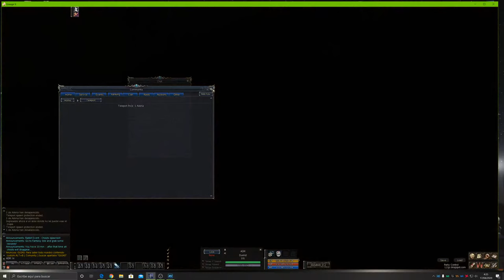[DKN] SilverJN: Lineage 2 H5 Custom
Algunas cosas que podeis encontrar en nuestro servidor privado de Lineage2 Cronica H5 custom.
Todo no podía grabarlo.
Una manera nueva de jugar la crónica H5.

*Si creías que High Five no guardaba ya ninguna sorpresa. No has probado LastLegion. Somos un servidor único en esta crónica. ¿Quieres motivos?.

*Cronica High Five con base Pack Privado y mejorado por nosotros mismo, así como constantes correcciones en errores que puedan ir surgiendo.

*Si pensabas que High five solo era Lv85 nosotros hemos alcanzado el Lv101 con zonas habilitadas para esos niveles (Rehabilitamos las zonas de Cruma Tower, Pagan y muchas mas, para dichos niveles).

* Recogemos las mejores cosas de las ultimas crónicas GoD e implementadas para que lo disfrutes en High Five (Skills lv85+, Equipo grado R,...)

* Nuevos Raid Boss y mobs para disfrutar solo o en compañía de ser Lv85+.

* Mas vida al crafteo y Farmeo gracias a los items R.

* Sistema de Appearance Stones funcional ahora podrás dar otro aspecto a tu arma favorita.

* Todo lo que ya conocías de High Five y lo que aun no conoces solo lo conocerás en LastLegion.